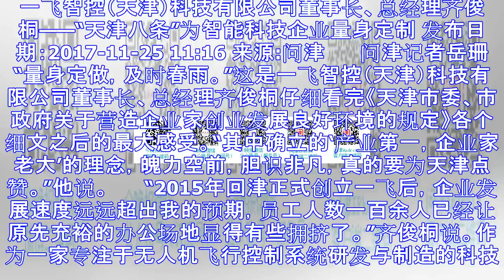一飞智控（天津）科技有限公司董事长、总经理齐俊桐——“天津八条”为智能科技企业量身定制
一飞智控（天津）科技有限公司董事长、总经理齐俊桐——“天津八条”为智能科技企业量身定制 发布日期：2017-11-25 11:16 来源:问津 　　问津记者岳珊 　　“量身定做，及时春雨。”这是一飞智...